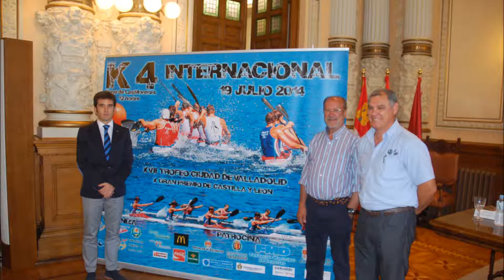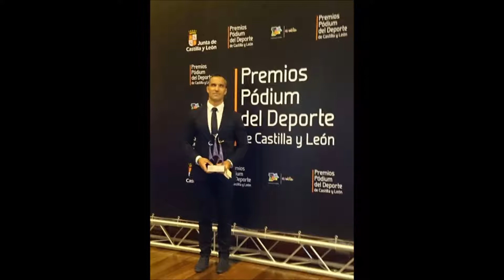2014 RESUMEN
Descripción